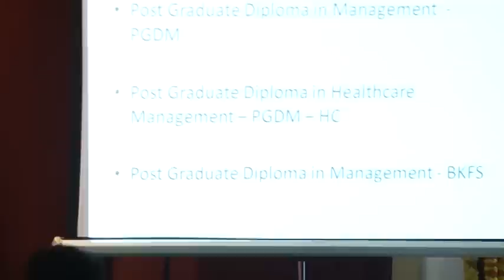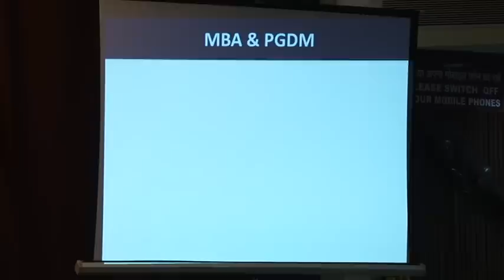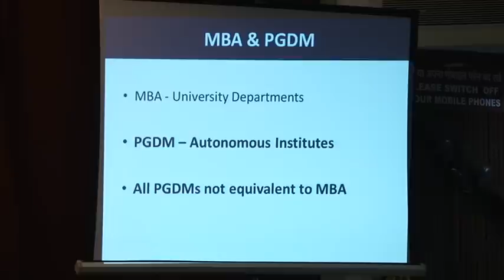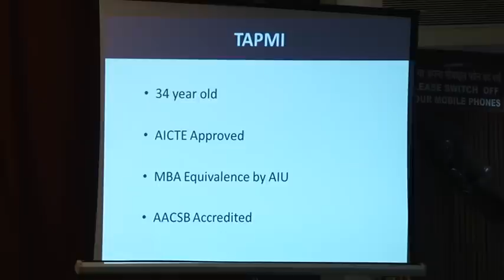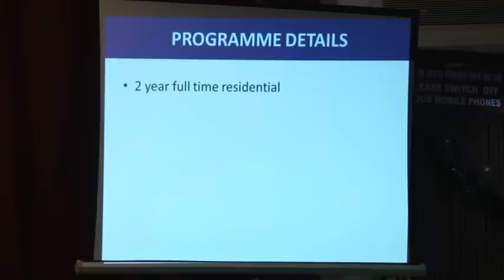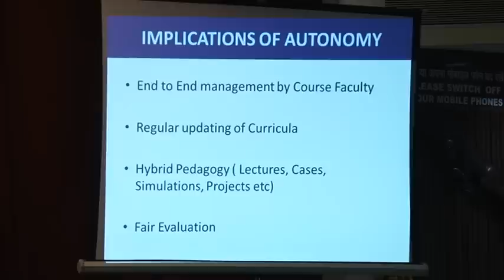Induction Program Batch 2014-2016 Part # 8/8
TAPMI Induction Program Batch 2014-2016

Date           : 29th June, Sunday
Time           : 10 am
Venue          : Syndicate Bank Golden Jubilee Hall, Manipal

Address by Chief Guest Mr.E.S.Chakravarthy, Head-TCS, Bangalore